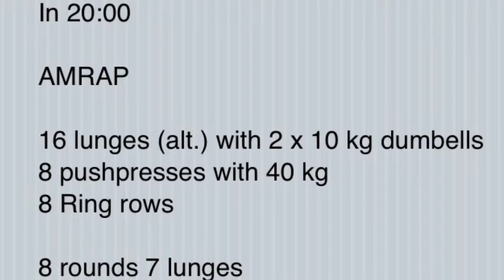WOD "Vamos" 2 juli 2012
WOD

20 min AMRAP

16 lunges
8 Pushpress
8 TRX row